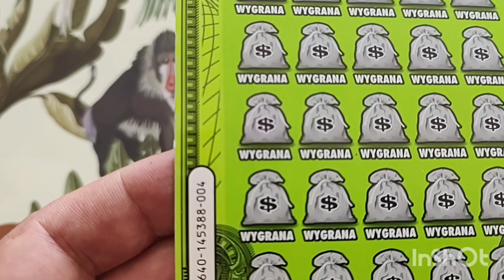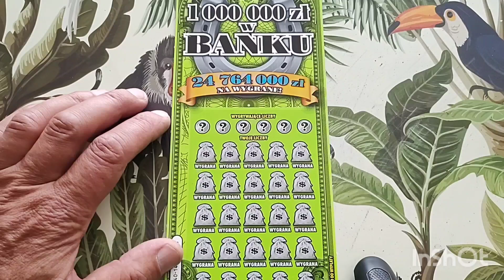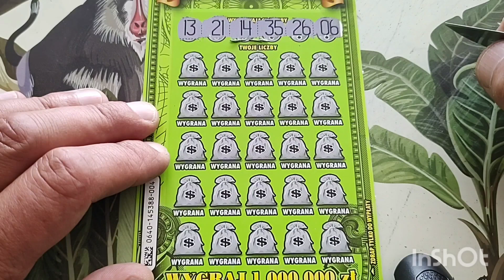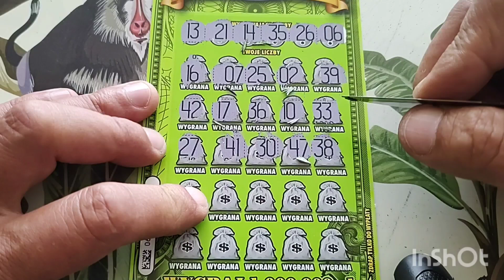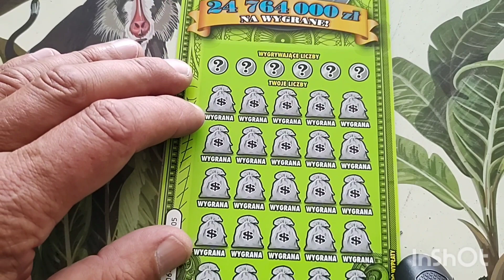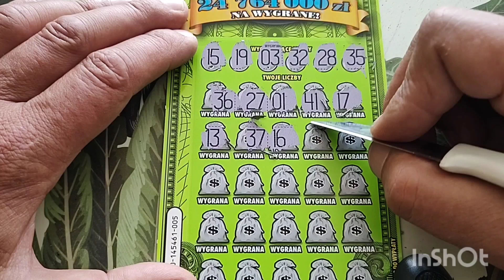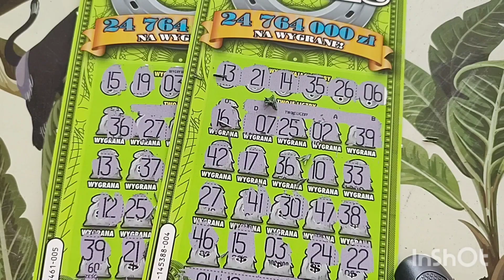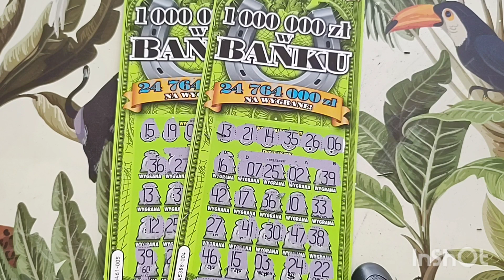Milion Czołgi w Banku cz 4 i 5 😎 Trafienia? Czy Pudło? 😃😎